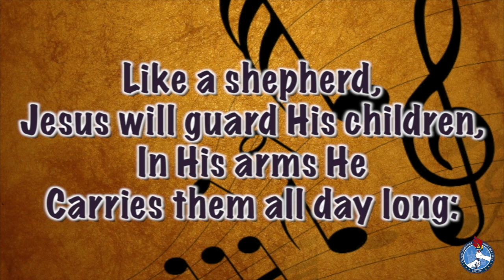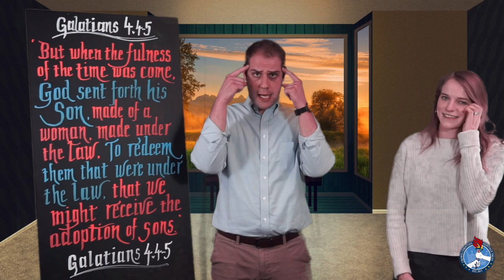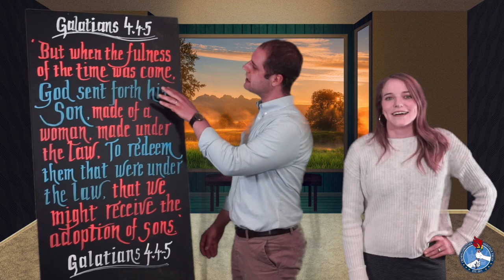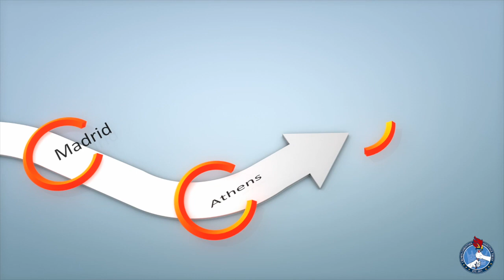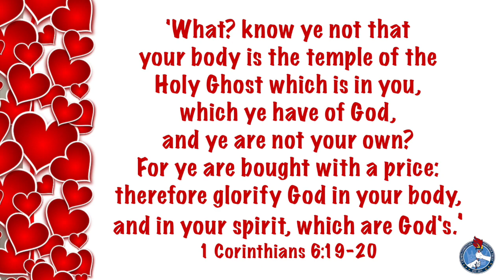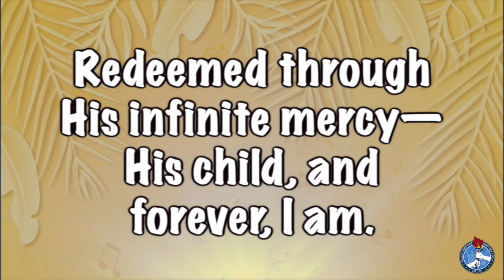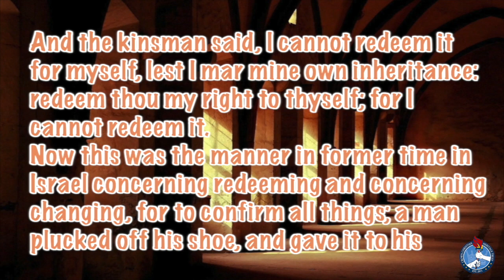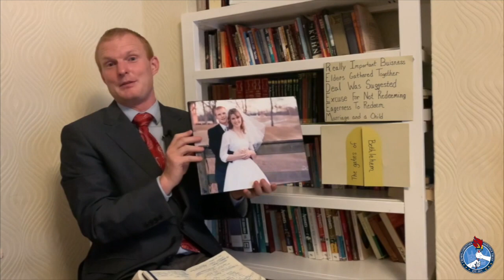The Pioneer Bible Club || Season 2, Episode 33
Join us for a special Sunday School edition of the Pioneer Bible Club at 2pm!